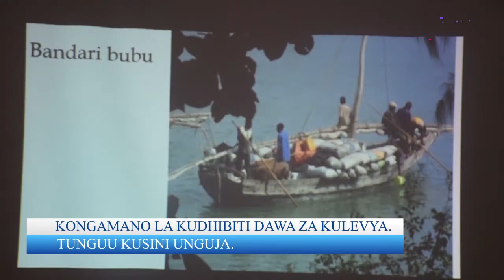KONGAMANO LA KUDHIBITI DAWA ZA KULEVYA ZANZIBAR.